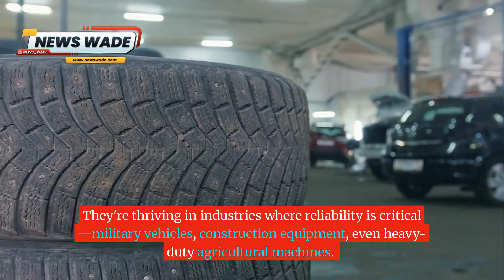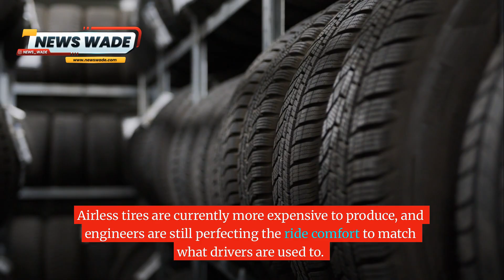Airless Tires Are Here: Say Goodbye to Flat Tires Forever!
Imagine a world where flat tires are a thing of the past. Thanks to groundbreaking innovations in airless tire technology, that world is closer than ever! In this video, we dive into how airless tires work, why major companies like Michelin and Goodyear are racing to bring them to market, and what this means for the future of driving — especially for electric vehicles.

Say goodbye to punctures, blowouts, and constant tire maintenance. Discover why airless tires could be one of the biggest automotive revolutions of the decade!